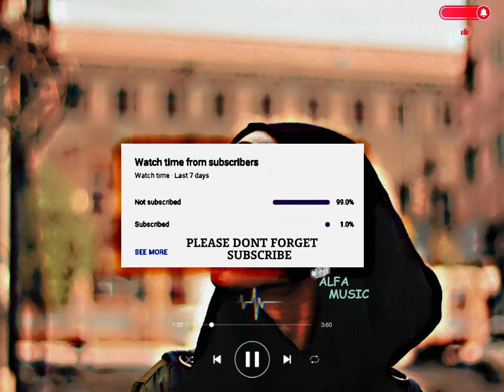عشق دے قلندر کڑمہ زہ یے در پہ در کڑمہ،ishq de qalander karama za ye der pa der krama,Poshto new song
عشق دے قلندر کڑمہ زہ یے در پہ در کڑمہ،ishq de qalander karama za ye der pa der krama,Poshto new song,gerzam derpase,
ishq de qalandar krama slowed
reverb
ishq de qalandar krama full song
Song
ishq de qalandar krama zeek
afridi dj
ishq de qalandar kamal pashto
song
ishq de qalandar krama status
ishą de qalandar krama slowed
ishą de qalandar krama za ye dar
pa dar krama
ishq de qalandar krama pashto
new (slowed+reverb)

night drive
late night drive
night drive mashup aftermorning
night drive mix
songs to listen to on a late night drive
opm songs to listen to on a late night drive
late night
songs
tokyo night drive
night drive music
night drive car songs
night drive mashup 2021
summer songs
Owam melodies,love mashup,love songs,romantic

night drive music
summer songs
owam melodiies, love mashup,love songs,romantic
songs,bolywood romantic songs,night
mashup,mashup,night drive mashup,drive
mashup,night drive songs,soothing music,soothing
songs,hindi songs,new songs,new hindi songs,party
mashup,breakup mashup,vinick,amtee, naresh
parmar,vdj royal,jay guldekar,night drive car
Songs,summer songs,monsoon songs,mons0on
mashup,night drive mix,late night drive
music,night,drive,songs,late night songs,night songs
love mashup 2021,Jove mashup song,love mashup
2020,love songs 80s 90s,love songs 2021,love songs
hindi,hindi song,hindi new song,hindi mashup
2022,hindi love songs,romantic,romantic
songs,romantic mashup,romantic drive
mashup,bollywood romantic songs,bollywood
songs,bollywood mashup,bollywood love mashup
2021,breakup mashup,breakup mashup 2022,breakup
Songs mashup 2023,breakup,mashup songs,mashup
songs 2021,mashup tiktok 2022

Its for Music like Song Slow Reverb Latest
$lsongs Remix New Mashup Other
Intreasting music$ like Car Drive. For Study Mind
Relaxment(*
*) Sad Songs Hip Pop Bass
Boosted song remix {$#
like Rap song. Emotional song SAD Mehrab SAD
Remix .//IIIIIHIIII*}?||
PRESS THE BILL ICON (* *)$$$$S$SS
$$/IIIIIII/ FOR MORE SONG AND MUSIC. (*)

T
4:11
zamanza
zamanzar
zaman zaheer
zamanzaher
zaman zaman
zamzam
zamanzayanzahad
zaman zaman 9242
zamanzadeh
fidan zamanzadeh
i© (VPN) 5
X

Scan @ 21 FEB 2023 01:23 AM
T
1:20
mutazir
muntazir
muntazir pashto song
muntazir song
muntazir new song 2022
muntazir tapay
muntazir talha anjum
muntazir 2
muntazir mehdi gasida
muntazir coke studio
muntazir pashto tapay

Scan @ 21 FEB 2023 01:22 AM
T
1:21
shah parooq
shah faroog new songs 2023
shah faroog new songs 2022
shah faroog
shah farooq song
shah faroog new Song
shah farooq tapay
shah faroog pashto song
shah farooq urdu song
shah farOoq new songs 2021
shah farooq sad song

T
1:21
poshto tape

T
1:22
new tape
new tapay pashto 2022
new tape ball matches 2022
newark shooting caught on tape
new tape ball matches
new secret tape amanda the
adventurer
new york secret tape
new punjabi song tape
new mixtape
new punjabi song 2022 tapa

T
1:17 v
poshto song 2023
pashto song 2023
pashto song 2023 new
pashto song 2023 dance
pashto song 2023 tapy
*0 Or VPN 82

T
l 1:17 ve
poshto song new 2023
pashto song new 2023
*0 Or VPN 82
pashto song new 2023 mast
pashto song new 2023 tappy
pashto song new 2023 shah
farooq
pashto song new 2023 attan
pashto song new 2023 dance
pashto new song 2023
new year song 2023 pashto
pashto new film song 2023
pashto new song 2023 all

7:37 O
poshto
pashto song
poshto song.neW
pashto naat
pashto film
pashto song 2023
pashto drama
pashto tapay
*i©VPN 23)